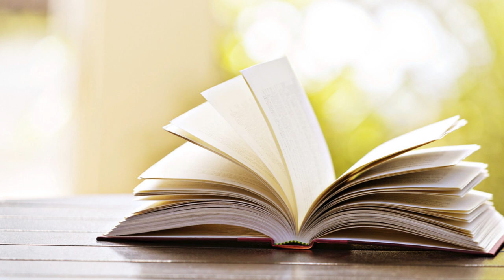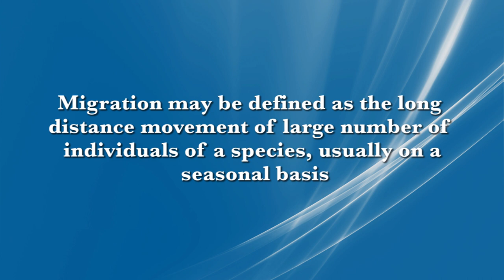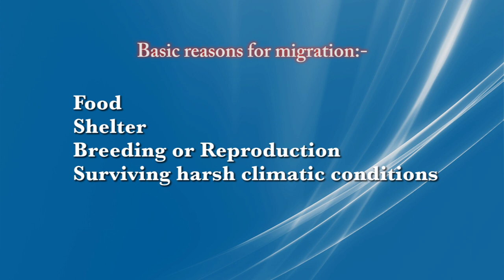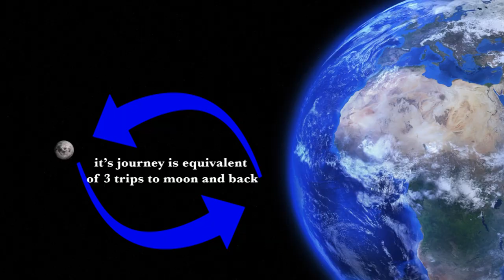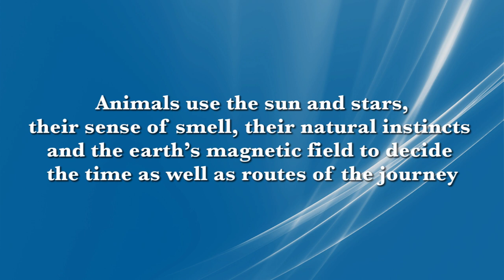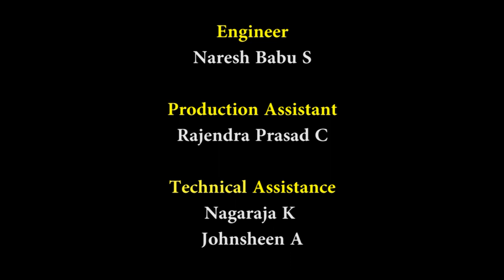Class 8 Chapter-7 Conservation of Plants and Animals (Migration)